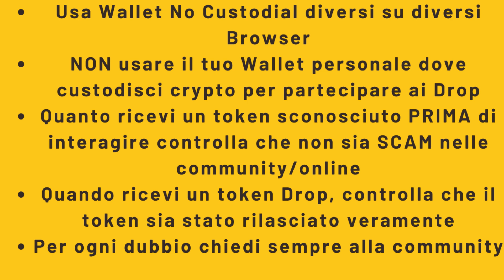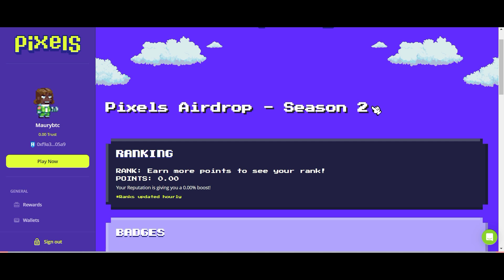Pixels Airdrop Crypto Confermato ✅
Pixels Airdrop 2.0 Confermato I migliori 7.000 giocatori della classifica vincono premi airdrop!
1.000 posti aggiuntivi saranno riservati in modo casuale ai giocatori che totalizzeranno più di 3.000 punti.
Scala la classifica del concorso guadagnando punti concorso.

Pixels è un mondo affascinante e aperto di agricoltura ed esplorazione, costruito un pixel alla volta. Raccogliendo risorse, migliorando le competenze e costruendo relazioni mentre esplori la storia e le missioni intrecciate nell'universo di Pixel, sarai immerso in un'affascinante miscela di gestione, creazione ed esplorazione in un mondo che sposa la proprietà della blockchain con i tuoi progressi e i tuoi risultati.
Il nostro obiettivo è creare un gioco divertente, facile e supportato da blockchain. Crediamo che i Pixel costituiranno per milioni di persone la porta d'accesso al web3.

Accedi alla community privata su Discord e contenuti nella community degli abbonati su youtube

Oppure registrandoti a questi portali con il link community

Acquista Gift Card e Buoni Amazon o prodotti pagando in criptovalute